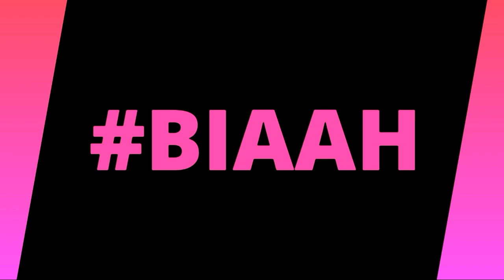FESTA DA ESPUMA NO CARIBE !! REPUBLICA DOMINICANA - HOTEL CARIBE CLUB PRINCESS - (Foam party)